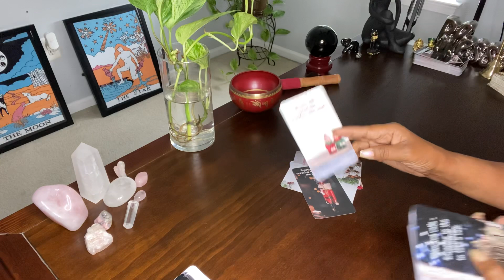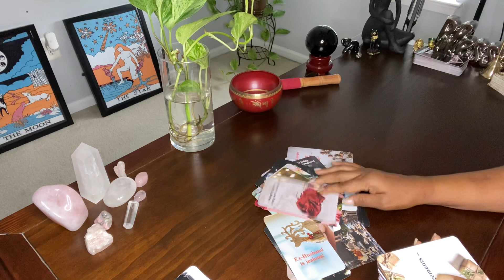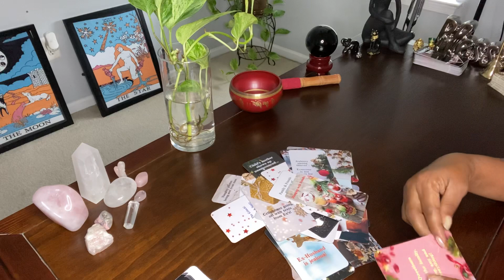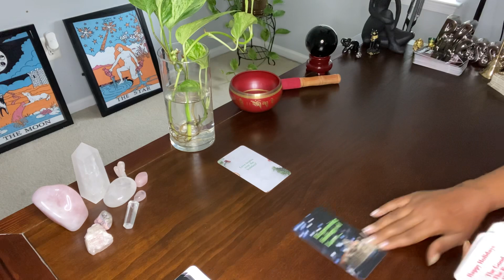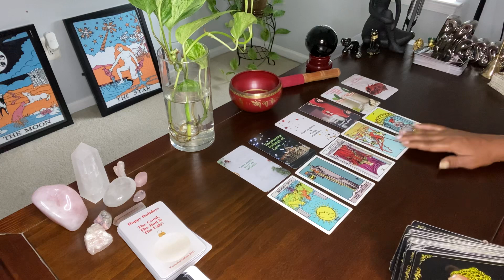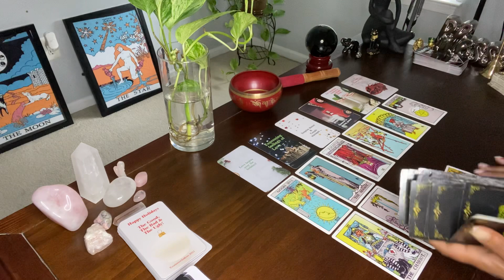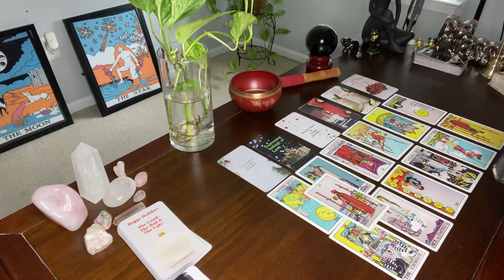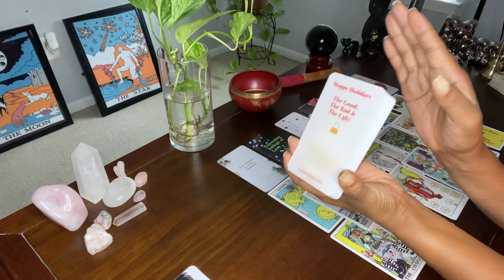NEW DECK REVIEW & READING! HAPPY HOLIDAYS— LOVE BEGINS OVER THE HOLIDAYS & EX’S WANTING TO REKINDLE!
Hi ♥️’s

🦋 MAILINGS